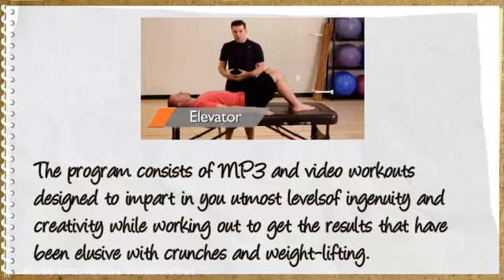0-6 Pack Abs Review - Does It Really Work?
0-6 Pack Abs Review - Does It Really Work?
0-6 Pack Abs is a professionally guided workout program created by personal trainer Tyler Bramlett and Physical Therapist, Dr. James Vegher. This program is a combination of Dr. Vegher’s 20 years of professional physical therapy experience and Bramlett’s profession training experience all compiled into a series of instructional videos. Dr. Vegher was instrumental in leading Bramlett to a pile of NEW research being done in Europe that proves your core (i.e. all the muscles of your midsection) is at the foundation of every movement you make. 0-6 Pack Abs will enable you to shrink your waistline, fix back pain, relieve digestive issues, tone your core muscles, improve your posture, eliminate achy hips and shoulders and build 6-pack abs. This program is not only Doctor approved, It is Doctor created!

0-6 Pack Abs Review – What I Like

The feature that I liked most about 0-6 Pack Abs is that I can do it at home. In the comfort of my living room and can do it after my kids go to bed. Additionally, I loved the fact that the instructions were coming from someone that is an expert in the field. Bramlett’s instructions were simple and easy to understand and follow. Moreover, I liked that when you use 0-6 Pack Abs with other workouts you will easily and quickly accelerate the results you are seeing in your abs! You Just need to plug it into the end of any workout or even on off days and in just a few minutes your core will be burning and the results will start pouring in. It’s like an add-on-system of unique exercises that will shrink your waistline and build toned and 6 pack abs.

0-6 Pack Abs
0-6 Pack Abs Course
0-6 Pack Abs Review
0-6 Pack Abs Scam
0-6 Pack Abs Training
Tyler Bramlett
Tyler Bramlett 0-6 Pack Abs

6 pack abs workout routine
six pack exercises
six pack diet
how to get a ripped six pack
abs training
abs workout men
abs workout exercises
abs workout program
stomach exercises for abs
0-6 pack abs review
0-6 pack abs
0-6 pack abs pdf
0-6 pack abs system review
0-6 pack abs download
0-6 pack abs review
0-6 pack abs pdf
0-6 pack abs system review
0-6 pack abs
0-6 pack abs review
6 pack abs review
0-6 pack abs review